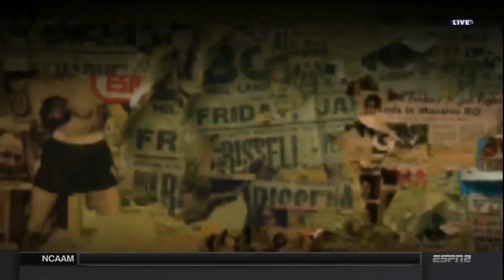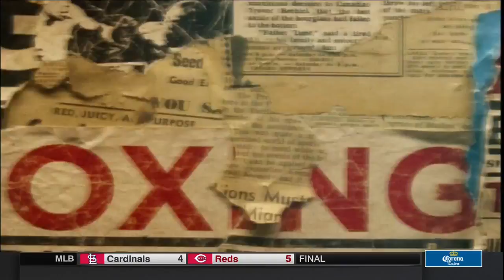2015 04 10 (HD) Станислав Скороход vs Джон Томпсон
В четвертьфинальном поединке турнира Boxcino-2015, перспективный украинский боксер первого.